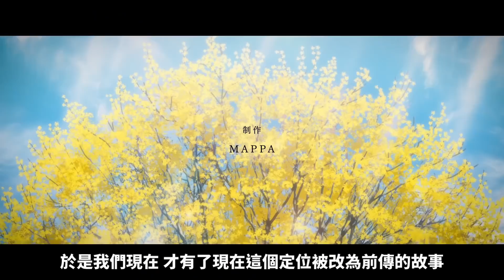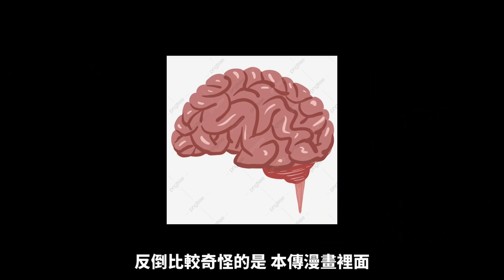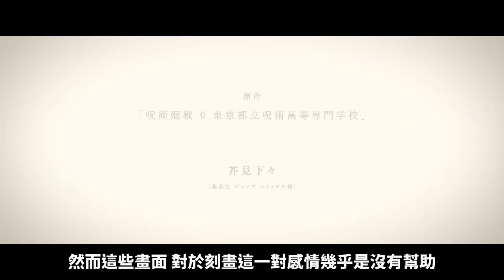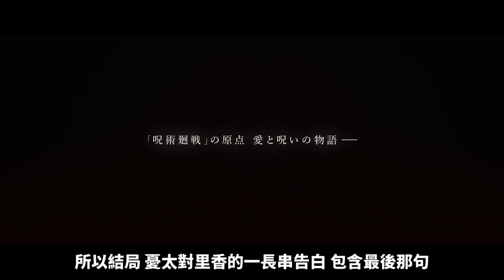【乙骨開掛到爆】暗黑邪道戰鬥的顛峰？百億鬼作—《咒術迴戰0》無雷點評！｜井川一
引用：©︎芥見下々／集英社／「呪術廻戦」製作委員会／MAPPA様